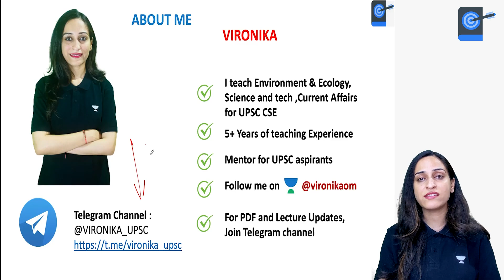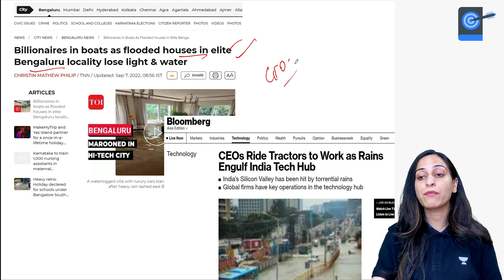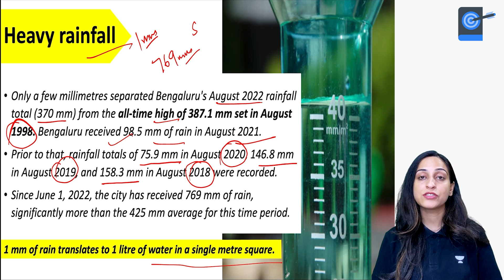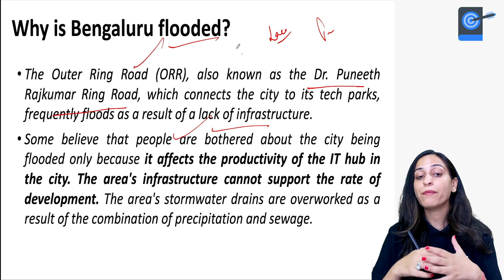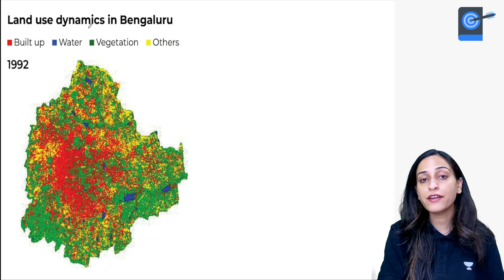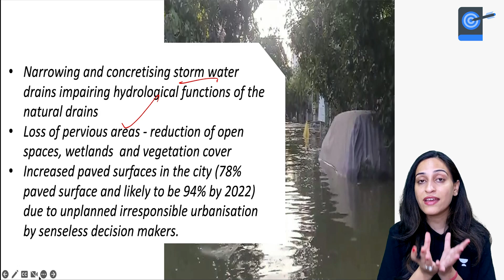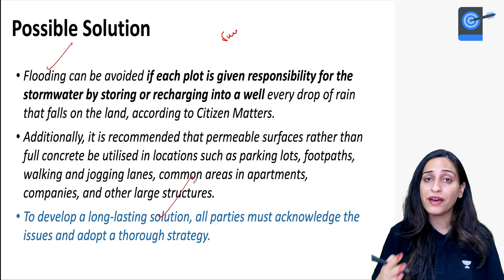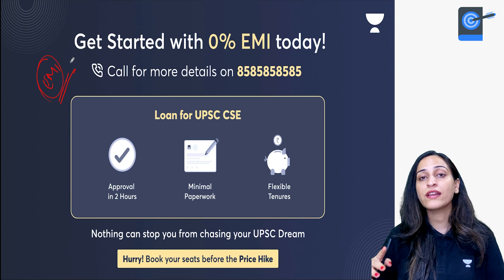Bangalore Flooding | Living rooms turned into swimming pools | Explained by Vironika Ma'am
In this video, Educator Vironika will explain about Bangalore Flooding and how living rooms turned into swimming pools

A unique challenge for all UPSC Aspirants! And the top 3 winners are going to win exciting prizes worth upto INR 18K!
2. The winners will be announced in the very first video of the channel on 5th September, 2022 at 8:00 PM.

2.
2. Comment your best UPSC CSE Experience through Google form
3. Get a chance to win prizes worth upto ₹18K by sharing your UPSC experience!
4. The winners will be announced in the very first video of the channel on 5th September at 8:00 PM.

1. Learn from your favourite teacher
2. Dedicated DOUBT sessions
3. One Subscription, Unlimited Access to Live Online Classes and Videos
4. Real-time interaction with best-in-class teachers
5. You can ask doubts in live online classes
6. Limited students in each Class
7. Download the videos & watch them offline